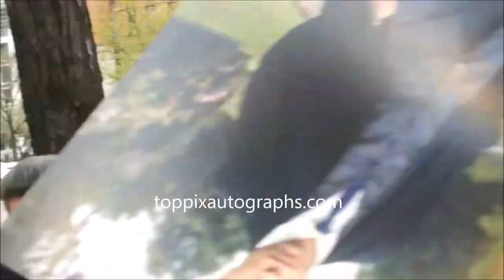Finn Cole signs autographs for TopPix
in New York City.

For authentic autographed memorabilia of Finn Cole and many other celebrities, check out TopPix Autographs